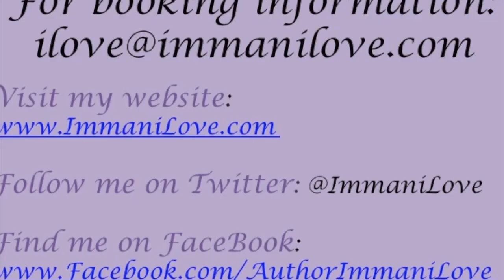UK Black Pride 2014-Immani Love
This is Immani Love performing at UK Black Pride 2014 as a part of Pride in London Festival